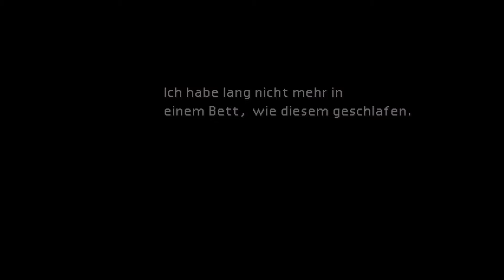Let's Play Final Fantasy VII - 006 - Geleitschutz für Aeris